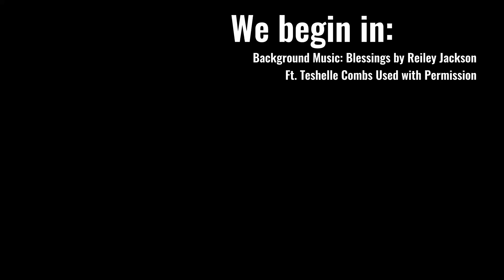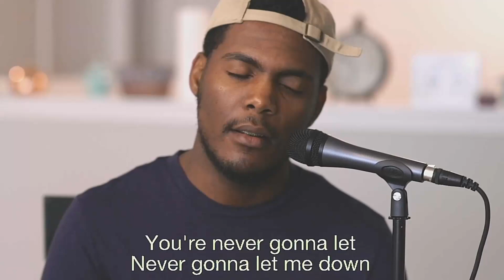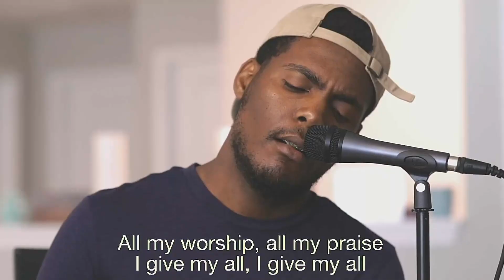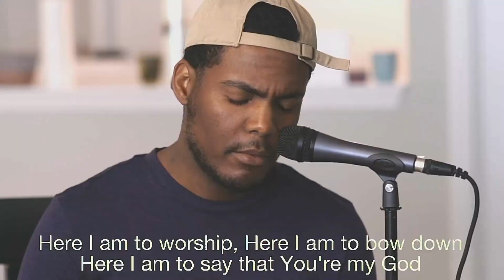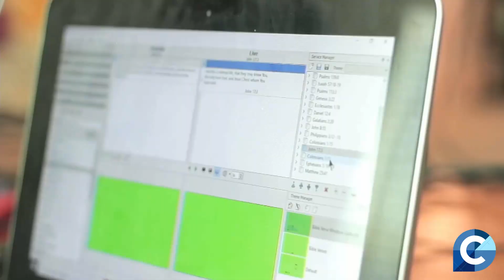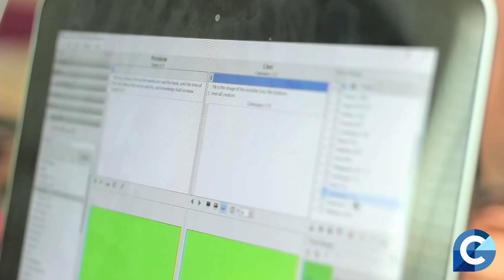May 3, 2020 - "The Spirit of Knowledge"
Watch Pastor Lennox Zamore's message on "The Spirit of Knowledge".